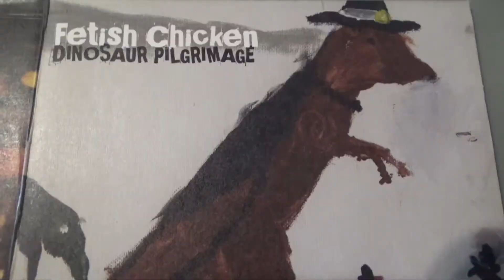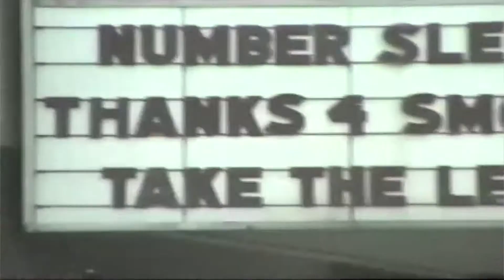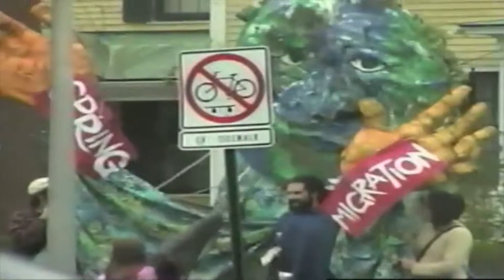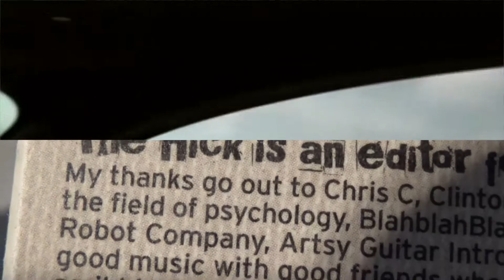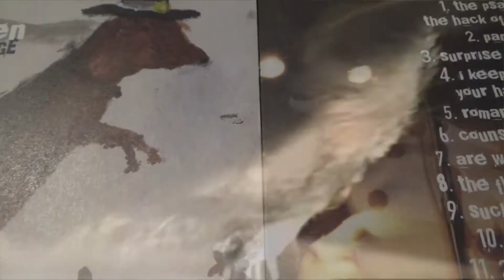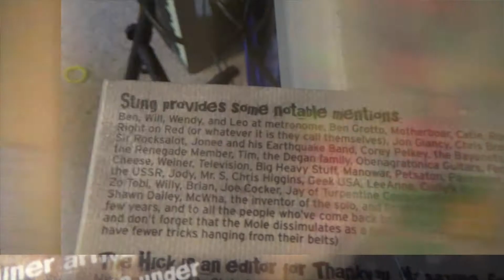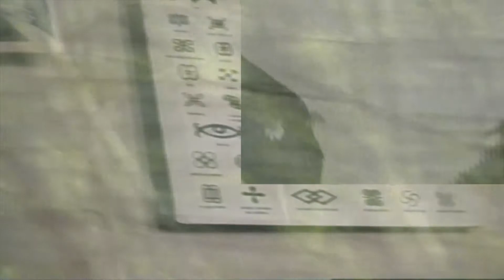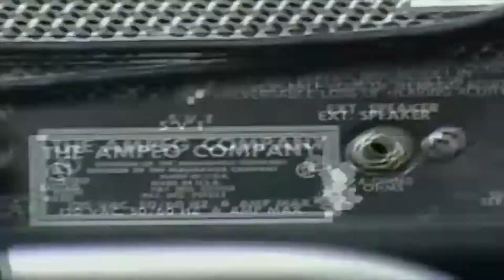Fetish Chicken Dream Authority Music House Concert Guilford Vermont 5 27 06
Fetish Chicken Live at Dream Authority Music House Concert East Mountain Rd Guilford Vermont  5 27 06 edited with home movie and live performance footage